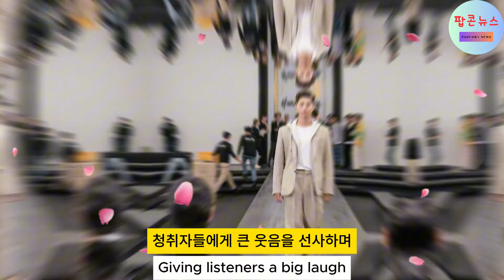박보검, 13일 '라디오쇼' 출연! 변우석,Park Bo-gum appears on ‘Radio Show’ on the 13th! Byeon Woo-seok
박명수의 인기 라디오 프로그램 '라디오쇼'에 박보검이 출연합니다! 7월 13일, 젊은 나이에도 불구하고 성숙함과 됨됨이를 겸비한 박보검의 매력적인 이야기를 들어보세요. 이번 방송에서는 특히 배우 변우석에게 전하는 메시지가 화제가 될 예정입니다. 박명수가 직접 박보검의 인성에 대해 찬사를 아끼지 않으며, 변우석에게도 배울 점을 강조합니다. 팬들은 물론, 연예계 관계자들도 주목하는 이번 에피소드를 놓치지 마세요!
Park Myung-soo, “Park Bo-gum ,Byeon Woo-seok, 박명수, “박보검, 변우석,